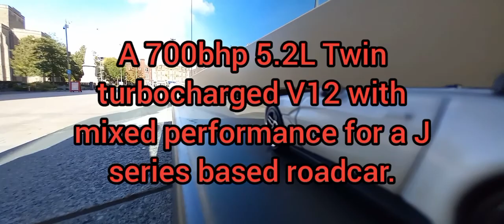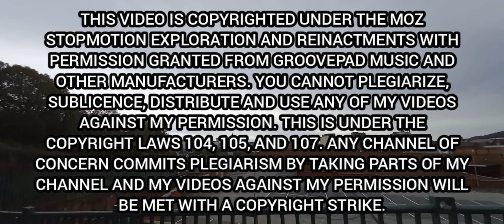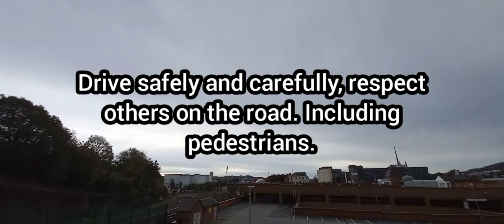SMVC Diecast Showcase - Hotwheels 2020 Aston Martin V12 Speedster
Music recorded and shared on this video were done by the Groovepad music beat maker on Google Play store on android before addition to the video. (see far below for more information and links) -

Music taken from sound packs based on Groovepad music (see far down for all links) -

Technodrome - Deck B
Basic Dubstep - both Deck A and Deck B
Near Dark - Deck A
Iron Voices (Formerly Iron Fury) - Deck A
Hypnotic Techno - Deck B

Video sounds were taken directly from video.guru under permission

Car sounds are raw recordings from local highways.

Sounds -
Crows
Wolf

Engine sounds were merely fabricated by using a cheap fan, NOT taken from an actual vehicle.

Supplier - Inshot

Video assembly and voice change to control sounds - Video.guru

Equipment- Samsung Quasicam 24MP and panoramic.

With permission granted from Groovepad and those from Videoguru (Video Maker). I have the right to view content with music and sounds. A new channel update was made after a false ID strike was made on my channel so I had to change it up. People like HAAWK and other online swatters should know that they are throwing themselves under the bus for their 'enforcement of their guidelines'. With that kind of falsification, I will not tolerate that kind of behaviour and it will be assessed eventually disputed see the disclaimer below as well for more information -

You can use the sound packs to create your own unique beats that may be recorded and publicly shared.

Therefore the recorded beats, as long as they are a mix of at least two loops (not one sole loop individually), can be used either for personal or professional purposes, such as for your own musical songs/albums in public performances or posts on social networks or platforms like YouTube. In such case however, you are required to give us the relevant credentials/attribution (see below).

Under section 107 and 104 of the copyright act, you are not allowed to sell, distribute, sublicense or in any other way transfer or grant any rights to the loops or sound packs of the app, as is, to any third party, or use them in another similar app.

Proper attribution shall be made and/or displayed in a clear and visible way. In case your recorded beat is used in a sound recording, the attribution shall be displayed in the written information about the recording. In case your recorded beat is the background music of a video, attribution shall be made at the end of the video and/or in the written information displayed about the video, like the following:
For Groovepad: Minimum attribution language to be used for iOS:
Minimum attribution language to be used for Android

For DPM: Minimum attribution language to be used for iOS:
This video features music created using Drum Pad Machine.